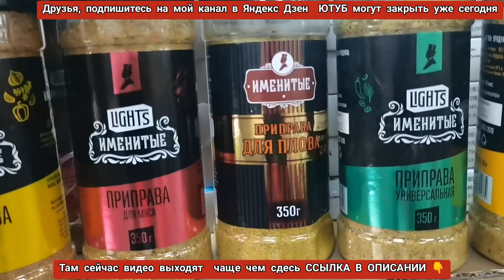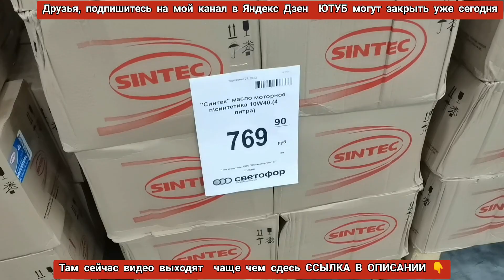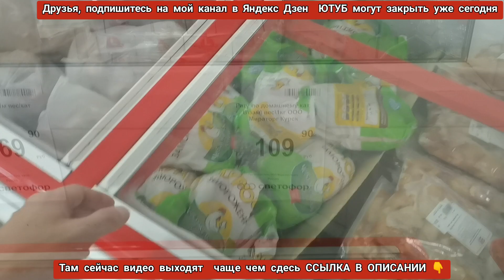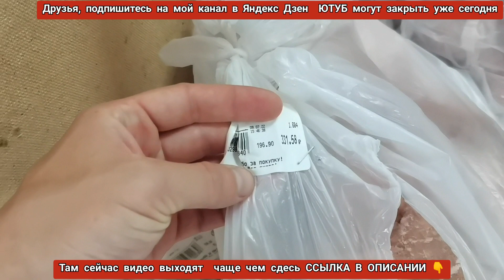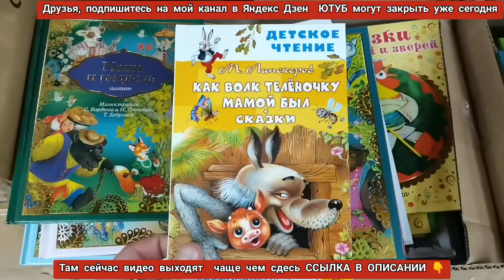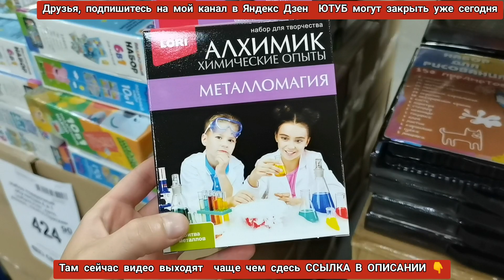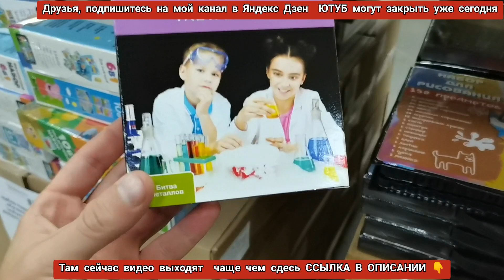Магазин🚦"Светофор"🚦(Маяк) большой, бомбический завоз шикарных новинок по очень приятным ценам😍💯😱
В магазин Светофор снова завезли кучу интересных новинок. Покажу все самое интересное по низким ценам.